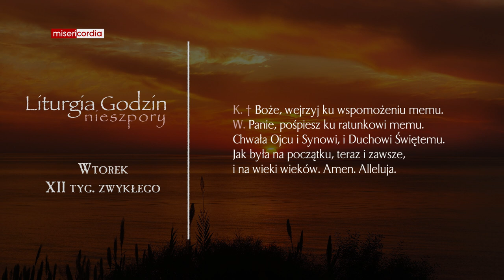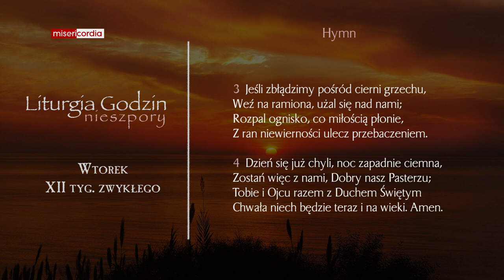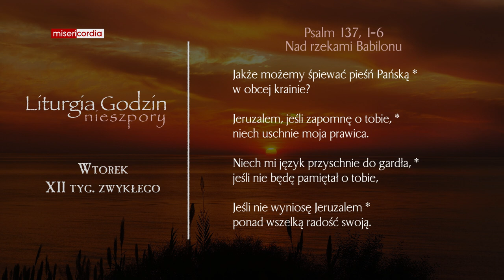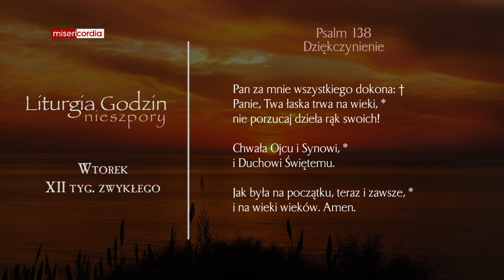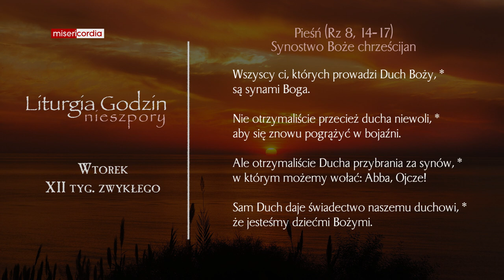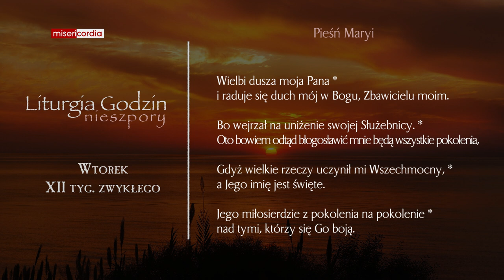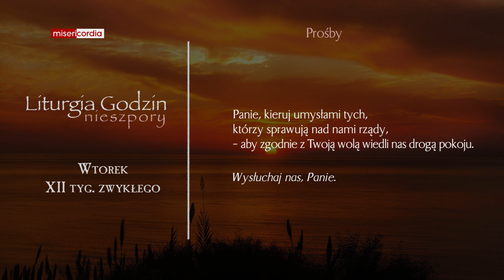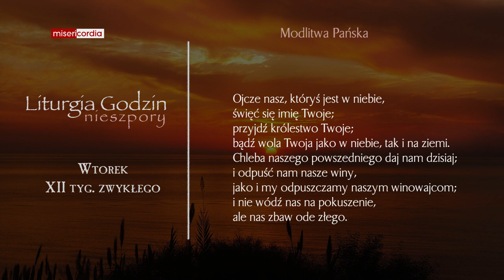Liturgia Godzin | Nieszpory | Wtorek, XII tyg. zwykłego